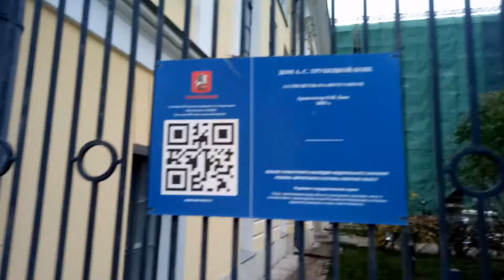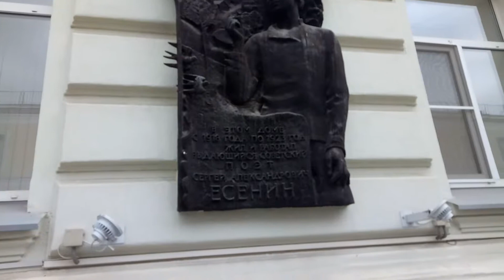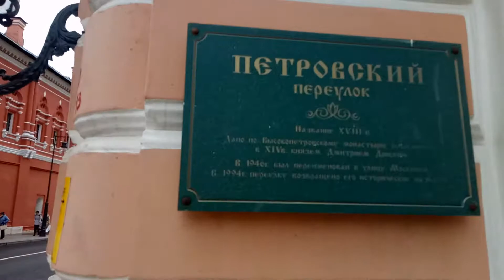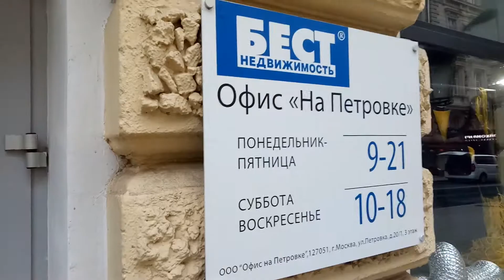Дорога до работы.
Дорога до работы от метро Чеховская. Петровский переулок . 2017г.